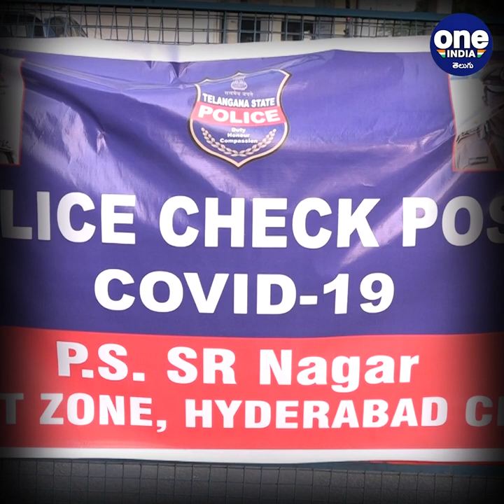COVID 'Police Warriors' పోలీస్ శాఖకు కరోనా Lockdown సవాల్..!! | Oneindia Telugu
Police also as a COVID Frontline Warriors. Police Problems During Corona And Lockdown

పోలీస్ శాఖకు కూడా సవాలు విసురుతున్న  కరోనా , లాక్ డౌన్. తమని తాము కాపాడుకుంటూనే ప్రజలకు సూచనలు చేస్తూ లాక్ డౌన్ లో విధులు నిర్వర్తిస్తున్న పోలీస్ లు కూడా  కరోనా వారియర్స్ నే